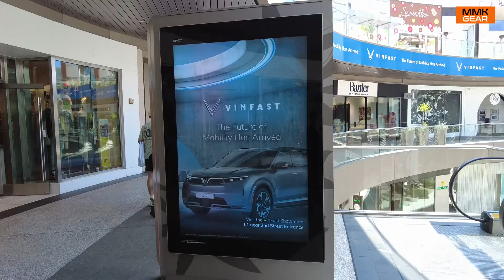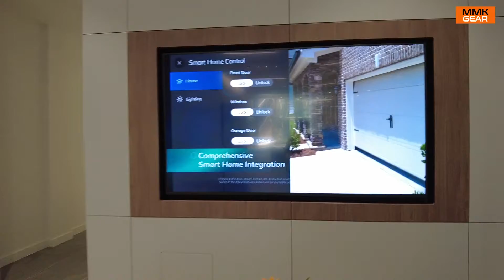베트남 빈패스트(VinFast) 미국 쇼룸 방문. 캘리포니아에만 6개 전격 오픈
베트남 빈패스트의 미국 공략이 속도를 내고 있습니다. 이번에 캘리포니아에 6개 쇼룸을 전격 오픈했습니다. 소비자들을 빠르게 파고드는 빈패스트. 산타모니카에 문을 연 쇼룸을 들려봅니다.